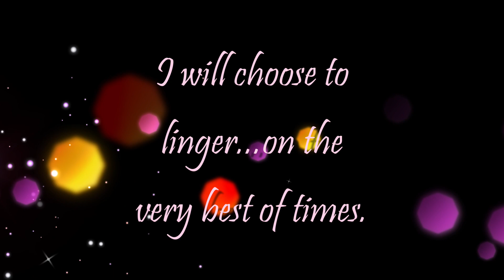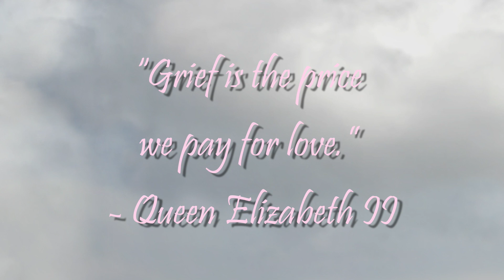For Suzi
A Memorial Painting